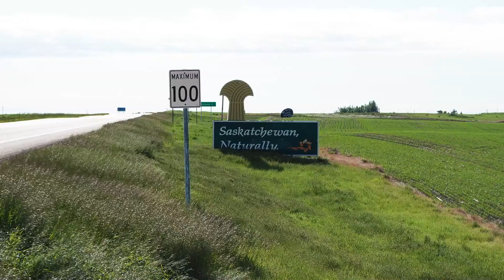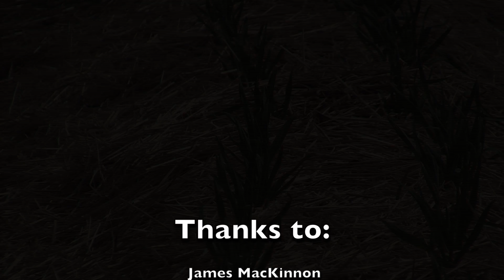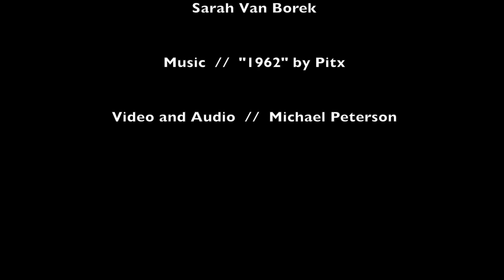Rewilding Vancouver: UBC Farm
Exploring the theme of "life" at UBC Farm.

Student project by: Michael Peterson